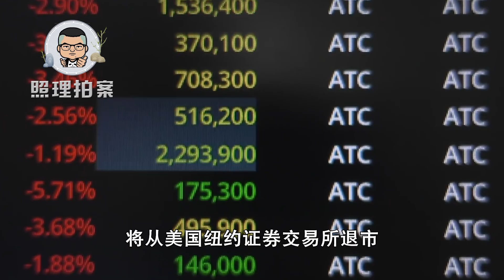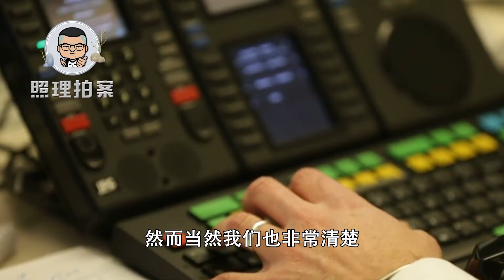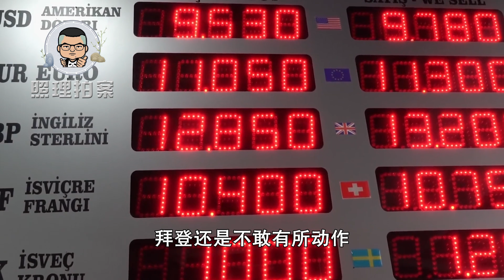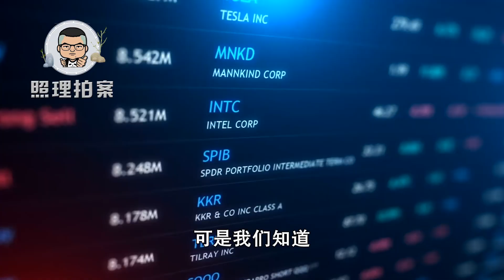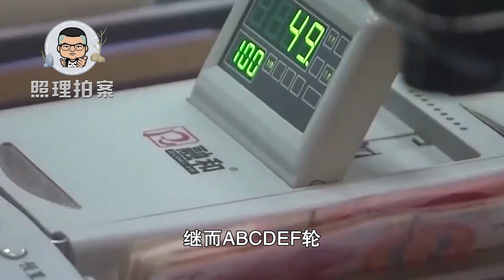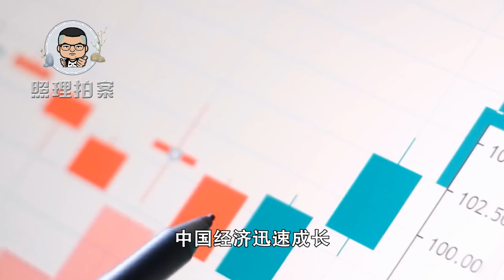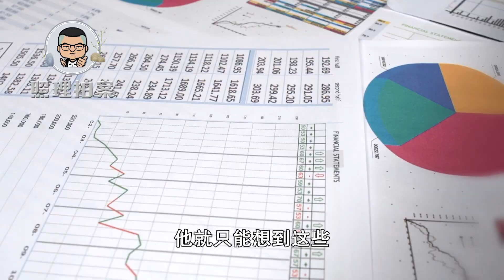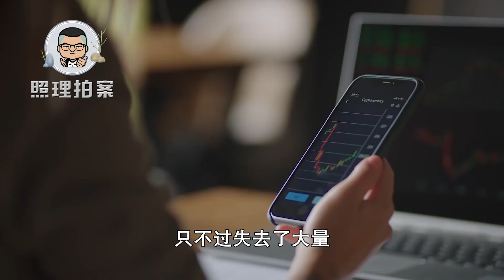中国国企全面从美国退市，是中美经济脱钩的预兆吗？哪方损失更多